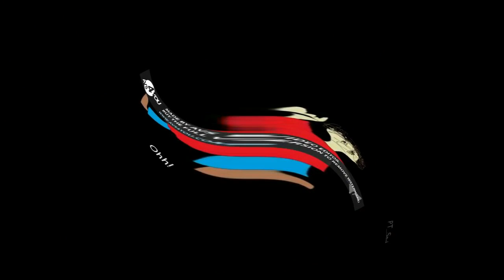Preview 2 Funny 2021 V1.2 Effects is Going Weirdness Every